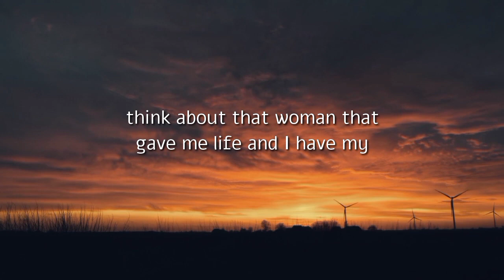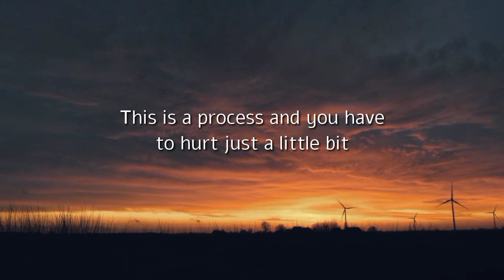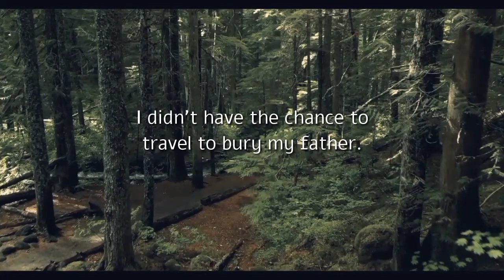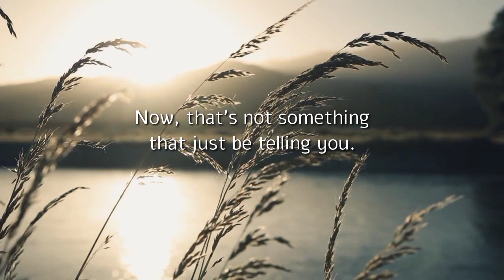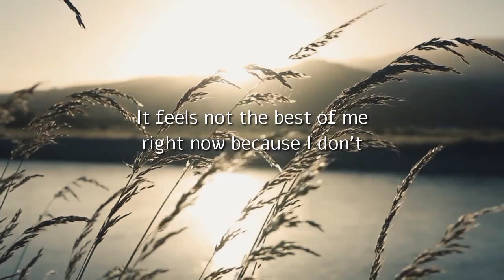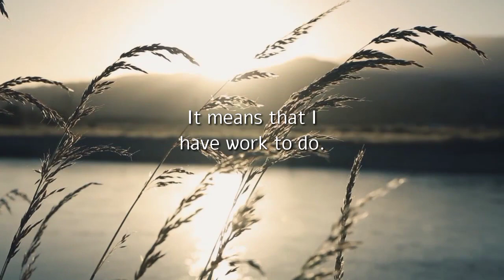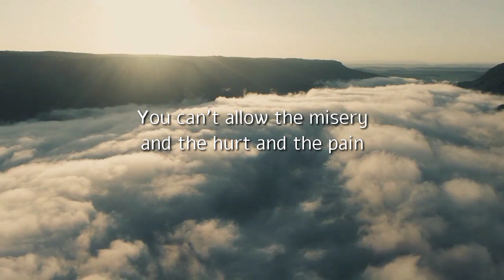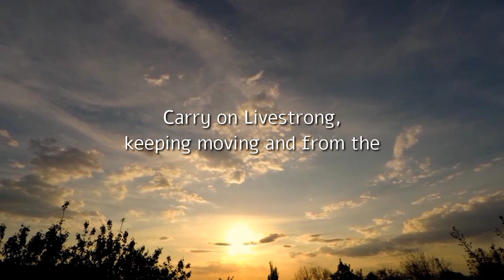LIFE WILL HURT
Our goal is to motivate other people's life, Be an inspiration to others and to encourage someone's life to be better. Thank you.